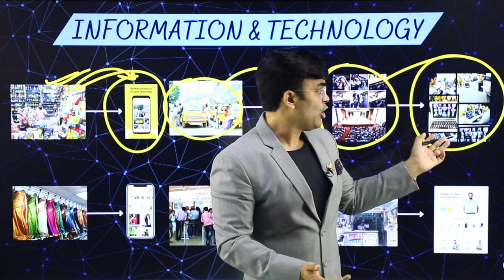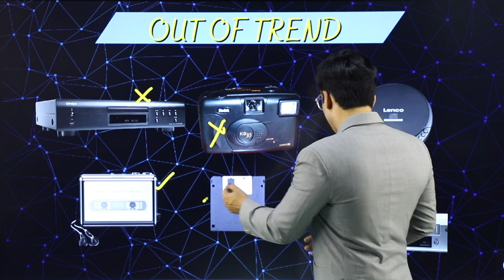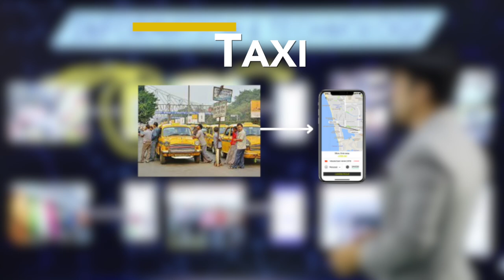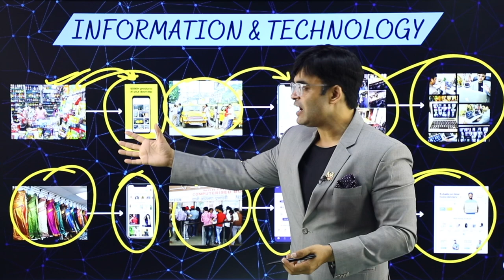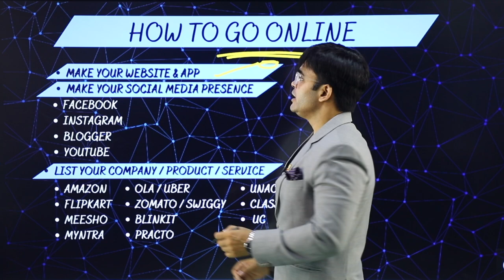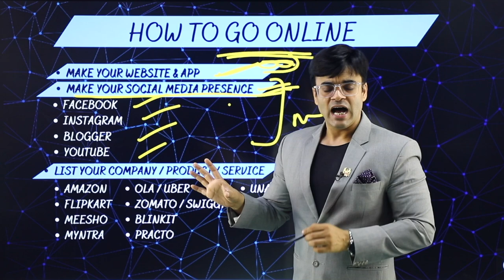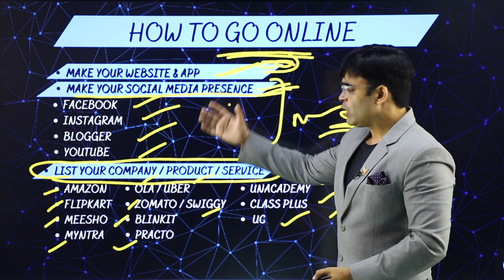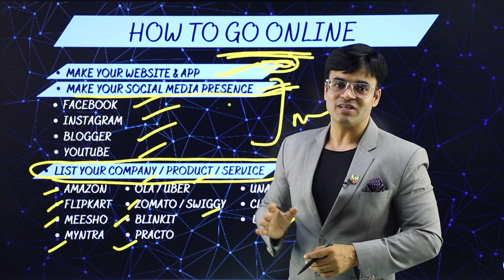अपने Offline Business को Online कैसे ले जाये ? | Offline Business To Online | Dr. Amit Maheshwari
In This Video Dr. Amit Maheshwari Sir Is Telling You All About How You Can Take Your Offline Business to Online Business.